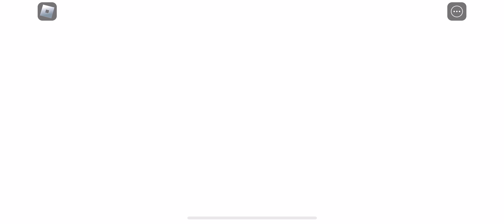NEED MORE FRIENDS The Hunt Event